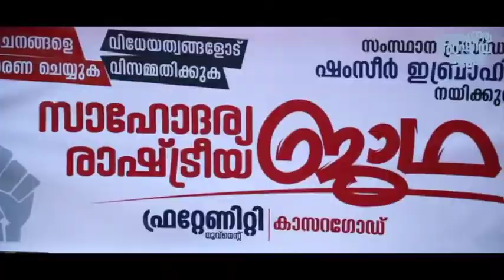സാഹോദര്യ രാഷ്ട്രീയ ജാഥ കാസർകോട് ജില്ലയിൽ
കോരിച്ചൊരിയുന്ന മഴയത്ത് സാഹോദര്യ രാഷ്ട്രീയ ജാഥയുടെ കാസർകോട് ജില്ലയിലെ പര്യടനം